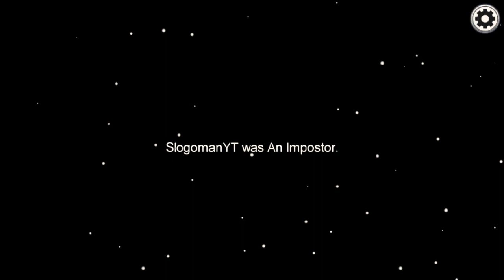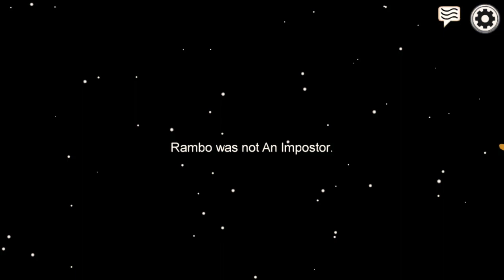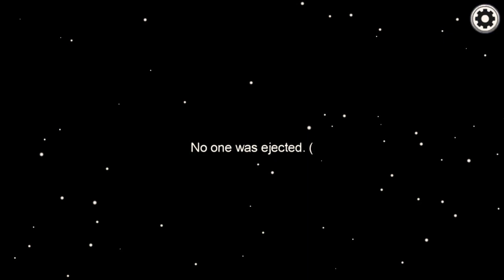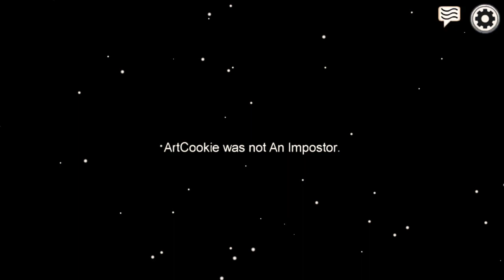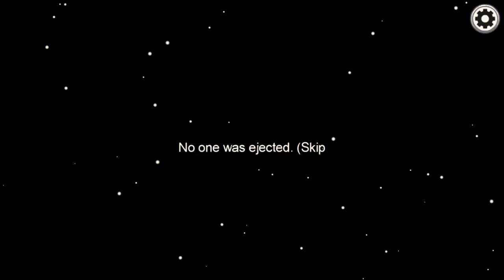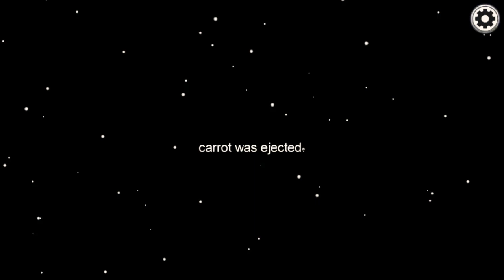I am the importer (Among Us) Part 2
I Will Make More Videos About (Among us) Till Than Goodbye & Have a Great Day, Go Check Out My Friend Channel Mr.Strickler and My Channel Skilled King Gamer.

Discord :- Skilled King Gamer# 6849